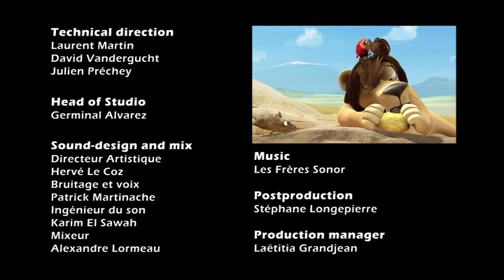🎃 Halloween special 🎃 Magic Potion 🎃 Leon the Lion | 120' Compilation | Crazy animals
Leon has true hunter instincts and plots tirelessly to track everything that moves. Each episode brings a new encounter, be it with a dippy springbok, hysterical hyenas and (or even?) even a love-struck hippo. But in Leon's world, the prey becomes predator and the chase always spirals out of control. After a series of madcap mishaps, the poor lion often goes hungry. Meet Leon! He may be the King of blunders but this lion never gives up.

In this compilation:
00:00:00 | Magic Potion | S01E46
00:02:53 | Medium Rare | S01E02
00:05:33 | Heavy Load | S01E43
00:08:13 | Youth Serum | S01E25
00:10:53 | Pygmalion | S01E38
00:13:33 | Hunger Strike | S01E29
00:16:13 | Alligator Clip | S01E41
00:18:53 | Love Story | S01E35
00:21:33 | Open Bar | S01E49
00:24:13 | Bellydancing Witchcraft | S01E18
00:26:53 | Electroshock | S01E31
00:29:33 | Masks Off ! | S01E30
00:32:13 | High Pitched | S01E05
00:34:53 | Mecano-Giraffe | S01E14
00:37:33 | Hide And Seek | S01E01
00:40:13 | Go Fetch | S01E27
00:42:53 | Guard Croc | S01E23
00:45:33 | Nature Reserve | S01E47
00:48:13 | Big Crush | S01E04
00:50:53 | On Off | S01E52
00:53:33 | Magnetized | S01E09
00:56:13 | Practical Joker | S01E44
00:58:53 | Hypnotized | S01E06
01:01:33 | War Of The Tongues | S01E51
01:04:13 | The King Of Laughter | S01E22
01:06:53 | Beautiful Creatures | S01E24
01:09:32 | A Wagon Made For Two | S01E42
01:12:12 | Leon Says | S01E12
01:14:52 | As Seen On Tv | S01E17
01:17:32 | It's A Dog's Life | S01E40
01:20:12 | Clone Impact | S01E28
01:22:52 | 4x400m | S01E26
01:25:32 | The Great Illusion | S01E50
01:28:12 | Paranoia | S01E15
01:30:52 | Two's Company | S01E21
01:33:32 | Poached Egg | S01E03
01:36:12 | Super Springbok | S01E39
01:38:52 | Alien Lion | S01E33
01:41:32 | The Rookie | S01E36
01:44:12 | Match Point | S01E07